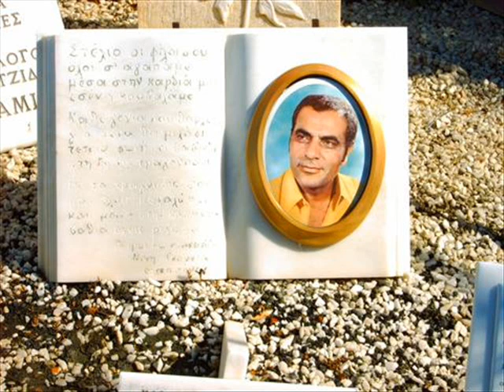Καζαντζίδης - Μη κλαίς γλυκιά Μανούλα μου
Στίχοι: Γιάννης Βασιλόπουλος
Μουσική: Στέλιος Καζαντζίδης
Πρώτη εκτέλεση: Στέλιος Καζαντζίδης

Μην κλαις γλυκειά μανούλα
Κι εσύ αγάπη μου
Ο χάρος φτερουγίζει
Στο προσκεφάλι μου

Κι αν είμαι παλικάρι
Στης νιότης τον ανθό
Η μοίρα μου το γράφει
Να σβήσω να χαθώ

Ο χάρος θέλει την ψυχή
Δεν τον ενδιαφέρει
Αν κάνει μάνα δίχως γιο
Κι αγάπη δίχως ταίρι

Δεν θέλω μοιρολόγια
Μην κλαίτε θλιβερά
Στην υστερνή μου ώρα
γυρεύω την χαρά

Της μοίρας το γραμμένο
Ν' αλλάξει δεν μπορεί
Θα σμίξουμε μια μέρα
Στην άλλη την ζωή